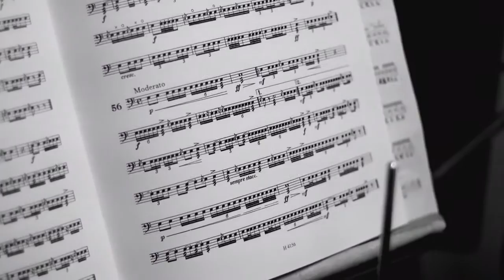Talenti Jakuba Kupčíka ze ZUŠ Eduarda Marhuly 2017.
Na bubny se hraje !!!